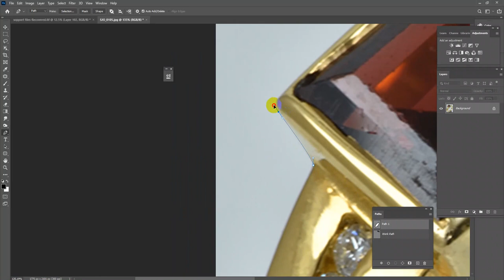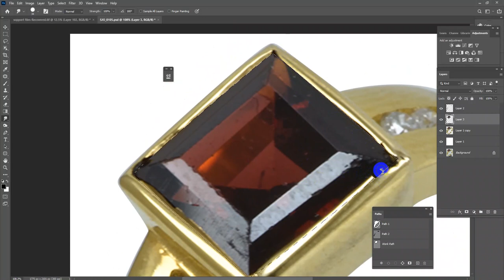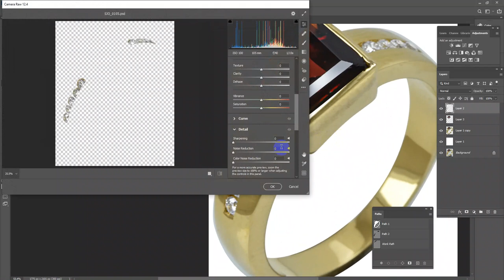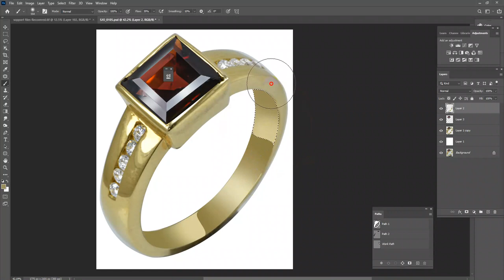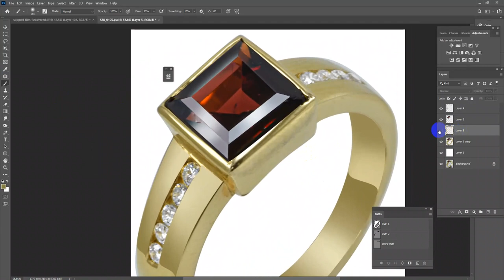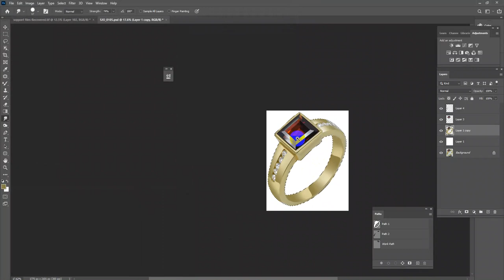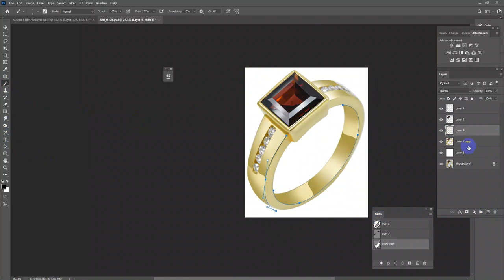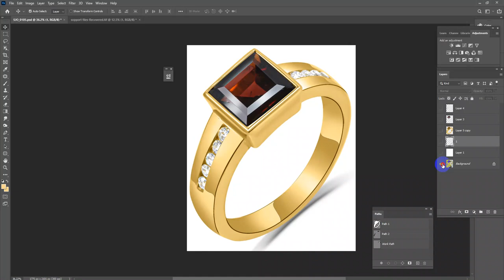Best Jewelry Photo Retouching Service Photoshop Tutorial 2024 | Mozammel Haque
In this Photoshop tutorial, learn how to use our jewelry retouching service to enhance your jewelry photos and make them look professional. Perfect for photographers, online sellers, and anyone looking to improve their jewelry images. Try our service today and see the difference!

Your Benefits: -
• Top Quality.
• Affordable price.

Kind Regards,
Jewelrypixel.com

We majorly provide services in the following areas:
✅Jewelry Retouching
✅Image Masking
✅Color Correction
✅Image Retouching Services
✅Portrait Retouching

jewelry retouching
jewelry retouch
clipping path
background removal